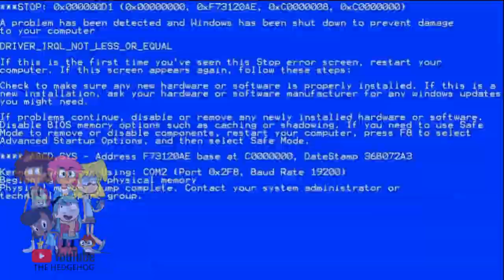YouTube Poop - Jenny wants to help Tigger [Not a Brain Drain] (Full Version)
We have a Two Collabs of The MLAATR YTP Collab and TBoM & MLAATR YTP Collab 2: The Merge. Hosted by @RippleXRPAA2.

But @CamHead Told me to Not a Brain Drain Jokes Once again. (Even Luigikart12)